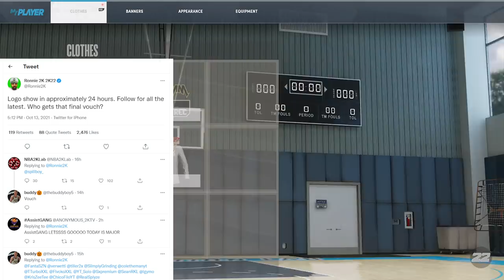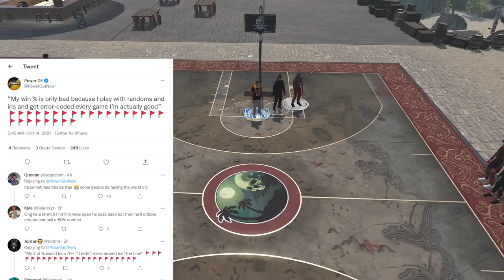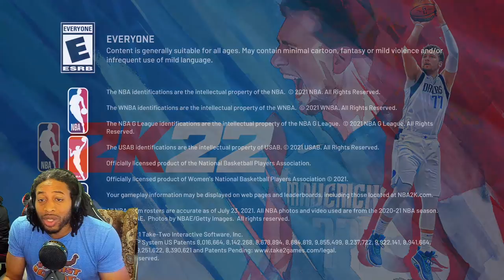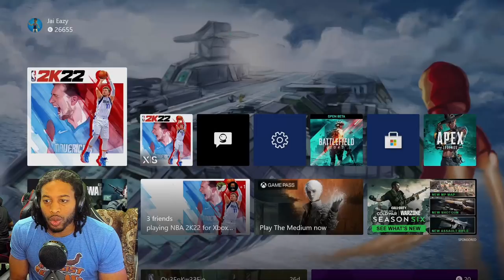NBA 2K22 THIS GAME IS NO LONGER FOR CASUAL PLAYERS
In this video, we are talking about today's Logo Show, Power DF talks Win Percentage.  Power also talks about the wager with iShowSpeed.  Manmangrindhard chimes in on this game no longer being for casuals.